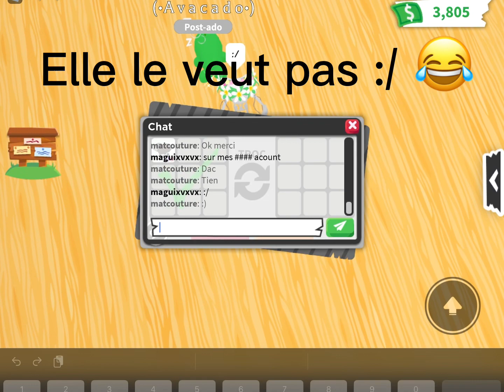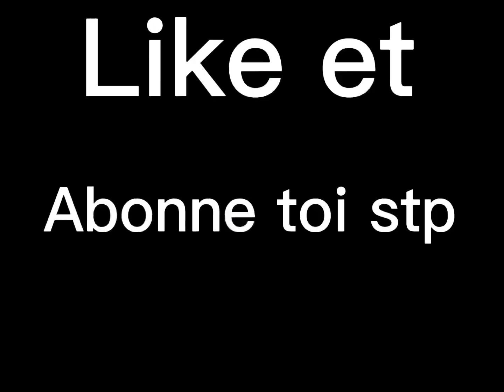Je donne un leg à un abonné:)